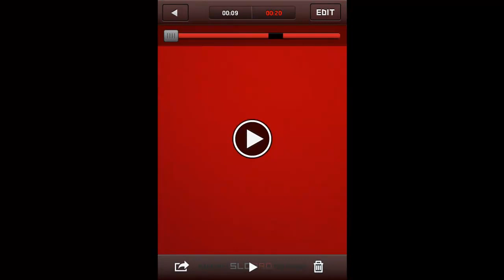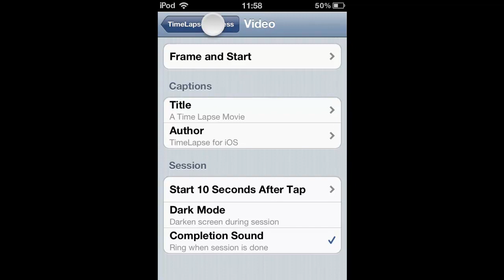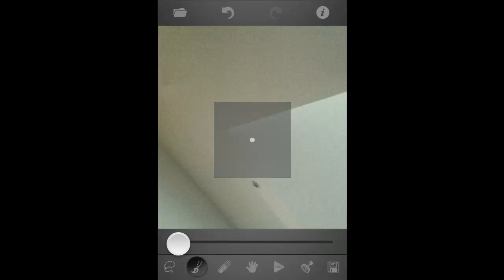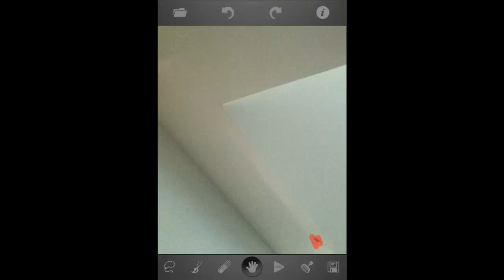iPod iPhone iPad coole Kamera Tweaks!!! in HD!!!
Hi Youtube! Heute zeige ich euch 3 coole Apps mit denen ihr eure iPod Touch, iPhone, iPad Kamera aufbessern und tunen könnt! Ich hoffe sie gefallen euch!
Abo und Like wäre cool!;D

1. SloPro (gratis), aber Premium kostet was!
2. TimeLapse (1,59€), es gibt eine free Version!
3. TouchRetouch (0,97), es gibt auch eine free Version!

Ich hoffe ich konnte euch helfen eure Kamera zu tunen!

Ich verschenke gerade coole Intros! Schaut doch mal auf meinem Kanal vorbei!

Dankeschön!